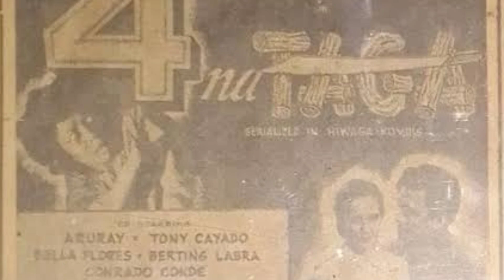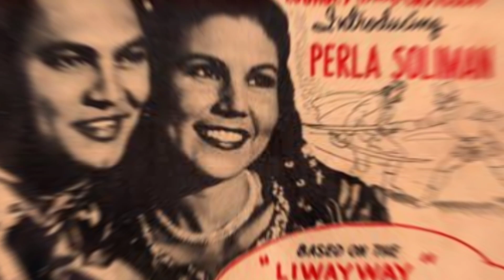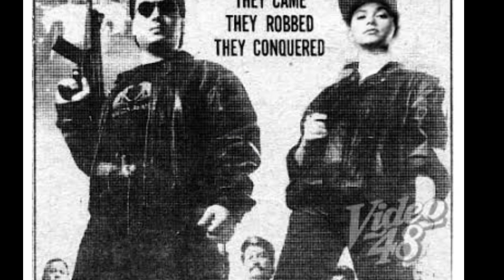PINOY ACTION MOVIES TAGALOG BERTING LABRA STORY F.P.J FAVORITE SIDEKICK